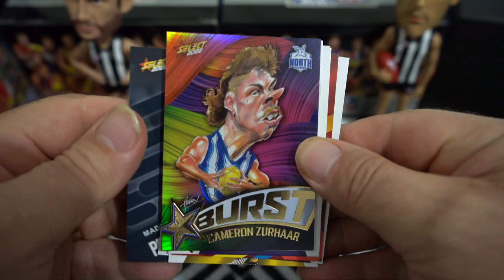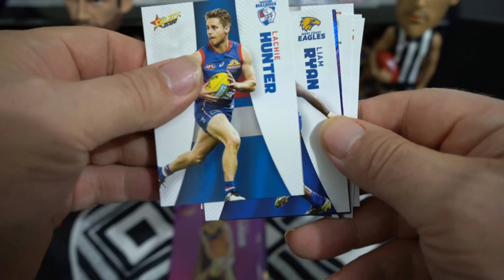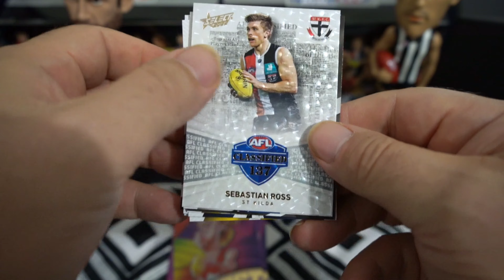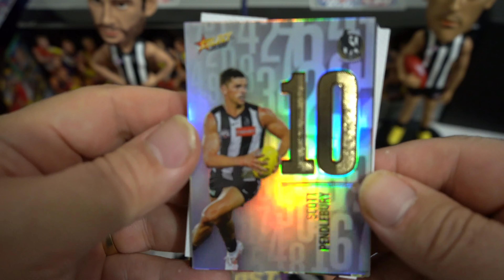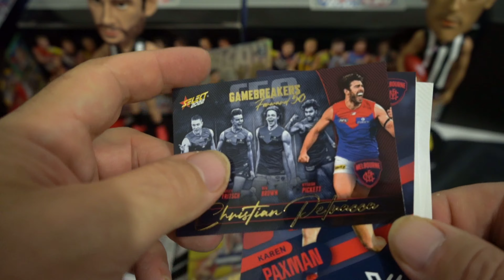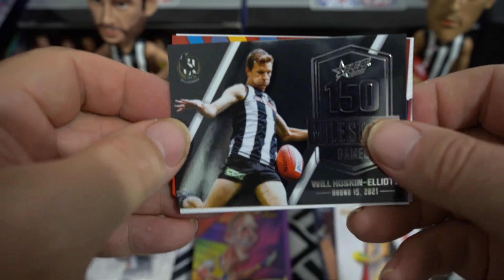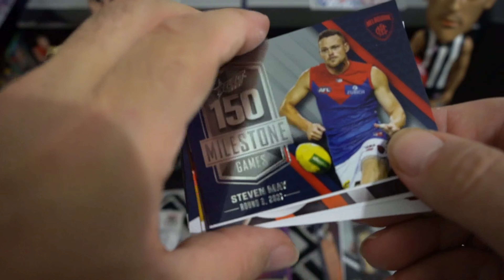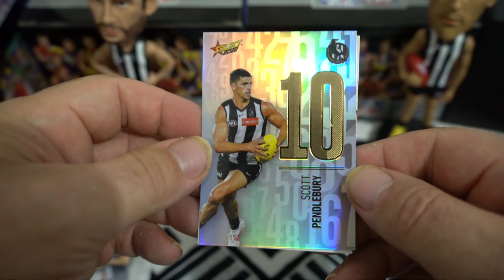Footy Stars Break -Brownlow Predictor sweet box hits!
Footy Stars Box Break continues this week trying to land those Virtuoso and Predictor cards with some sweet Pulls from this box

a big shout out to everyone who has subscribed and liking the videos i really do appreciate it - if your new and enjoy these videos leave a like and subscribe for more.

cheers